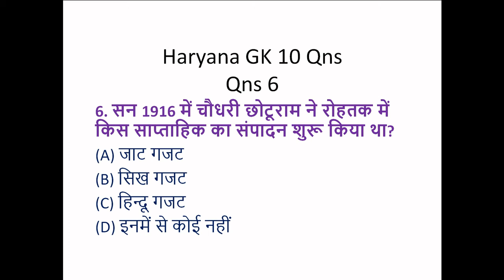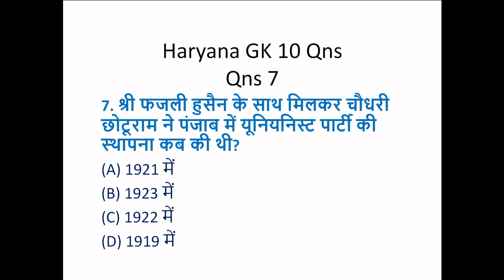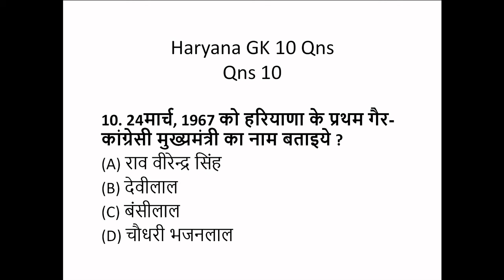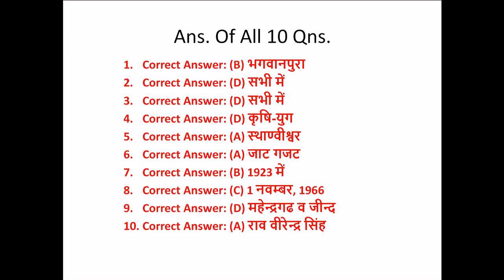Haryana GK Daily Dose Part 3 II Haryana Police II Gram Sachiv II Patwari II Haryana State Exams..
Haryana GK Daily Dose Part 1
Haryana GK Daily Dose Part 2
Link of previous videos are following :- Day 1 Class Link is. Day 1 PDF Link Is
Contact detail : 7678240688, 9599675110 for any exam related query. Telegram channel Link is